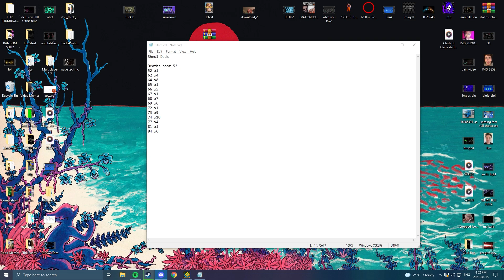[TOP 15 CHALLENGE] Sheol Death by UFokinWotM8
My enjoyment for this level got ruined by my terrible luck but it was still like OK when i wasn't dying at the end every 10 attempts

Deaths past 52
52 x1
62 x4
64 x8
65 x1
66 x5
67 x1
68 x7
69 x6
72 x1
73 x9
74 x10
77 x4
81 x1
84 x6